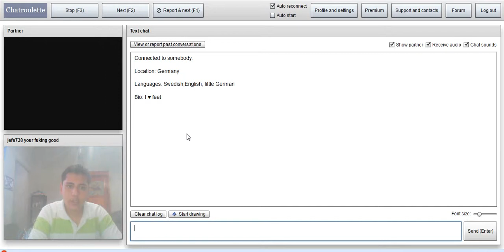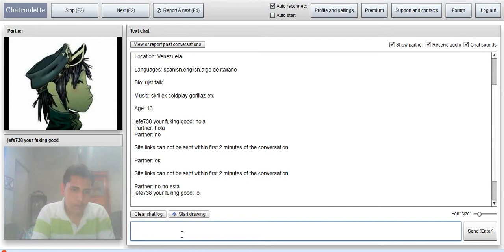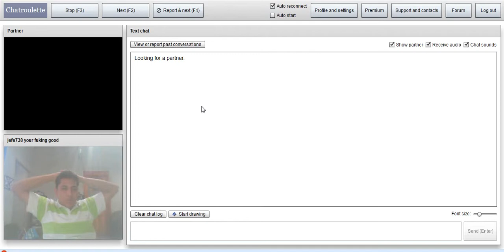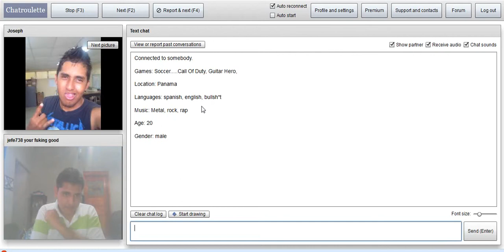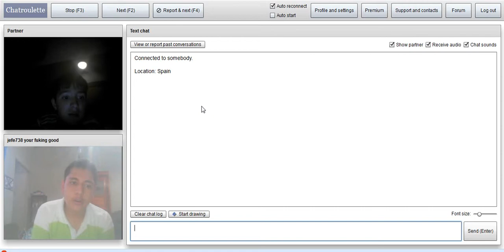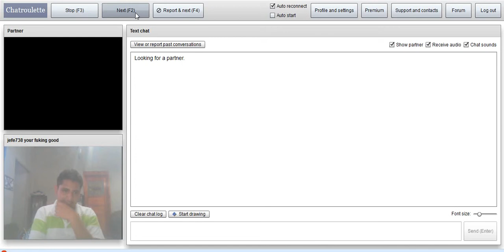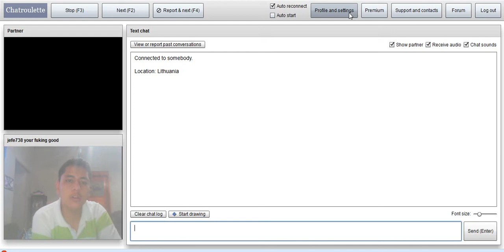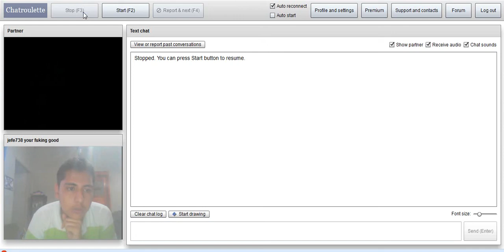Trolleando en chatroullete y revelacion de mi cara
Este video lo hice para ver si les parece interesante que espero les guste